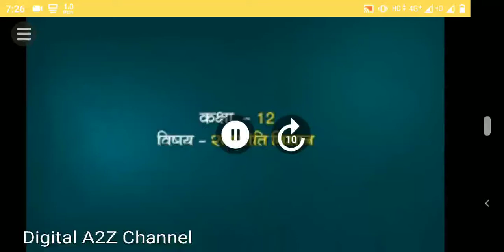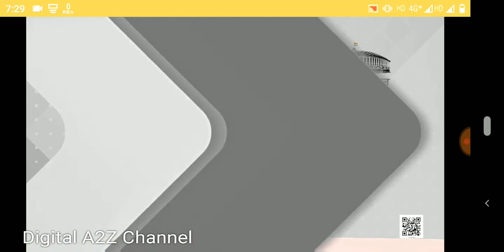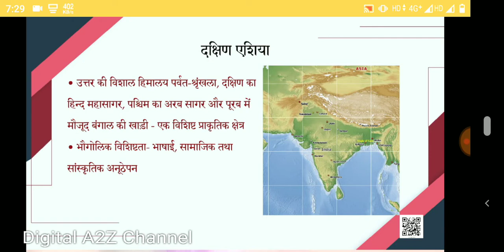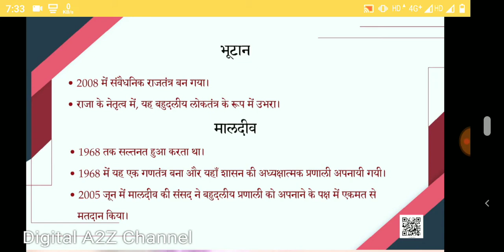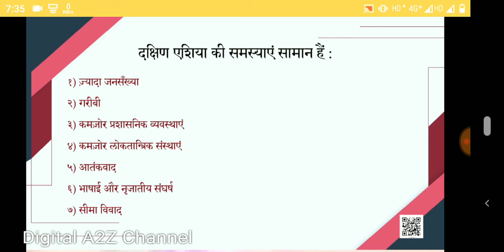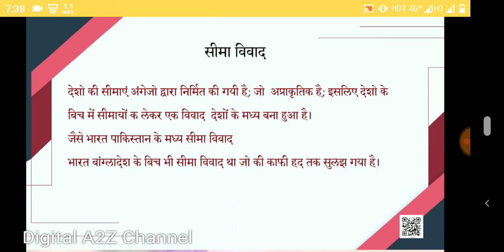Class12 Art's Political science Chapter 5 | समकालीन दक्षिण एशिया |Contemporary South Asia class 12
Book1:-समकालीन विश्व राजनीति
अध्याय 8 प्रर्यावरण और प्राकृतिक संसाधन
अध्याय 9 वैश्विकरण
Book 2:-स्वतंत्र भारत में राजनीति

अध्याय 1 राष्ट्र-निर्माण की चुनौतियाॅं
अध्याय 2 एक-दल के प्रभुत्व का दौर
अध्याय 3 नियोजन विकास की राजनीति
अध्याय 4 भारत के विदेश संबंध
अध्याय 5 कांग्रेस प्रणाली चुनौतियाॅं और पूनर्स्थापना